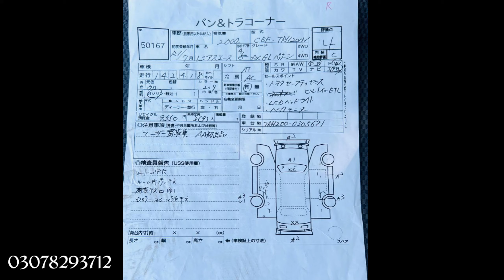Toyota Hiace | Toyota Hiace TRH 214 GL Auto Door | Boqsa Hiace 200 | Sargana Motors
ہمارے ہاں ہر قسم کی کمرشل گاڑیوں کی خریدوفروخت کی جاتی ہے
 ٹویوٹا ہائی 110 ٹویوٹا ہائی 200 ٹویوٹا ہائی ایس 214 اور گرینڈ کیبن ہائی ایس 224 TRH کوسٹر مزدا جیک x200 ہنڈای کے ہر ماڈل پورٹر اور اس قسم کی کمرشل شامل ہیں ۔اگر آپ بھی اس طرح کی گاڑیوں میں دلچسپی رکھتے ہیں تو ہم اپنے اس چینل پہ روزانہ اس قسم کی گاڑیوں کے ریویو لے کر آتے ہیں تو آپ ہمارے اس چینل کو ضرور سبسکرایب کریں ویڈیو کو لائیک آپ نے لازمی کرنا ہے اس سے ہماری حوصلہ افزائی ہو جاتی ہے ۔ہم اکثر ویڈیوز میں مالکان کے نمبر شیر کر دیتے ہیں ۔جو گاڑی ہمارے انڈر ہوتی ہے اس پہ ہمارا نمبر ہوتا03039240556 ہے .کال واٹس ایپ پر یہ نمبر موجود ہے  کسی بھی گاڑی کی انفارمیشن لینے کے لیے آپ ہم سے رابطہ کر سکتے ہیں اور اپنی گاڑی کی ویڈیو ہمارے اس یوٹیوب چینل پہ لگوانے کے لیے بھی رابطہ کر سکتے ہیں شکریہ ۔